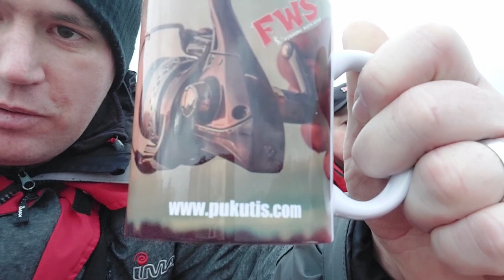Ešeriai Kauno mariose spiningu dzig rig & drop shot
Oro prognozės buvo nekokios, ilgai mąstėm važiuojam ar ne. Bet Mariaus pozityvumas padarė savo ir sekančia diena buvome jau prie Kauno marių. Tikslas pagauti vangųjį ešerį Kauno mariose. Mariui ešeriai šoko į valtį vienas po kito, bet man pradedančiajam buvo sunku perprasti technika. Tačiau kelis ešerius man pavyko iškrapštyti. Oras buvo permainingas bet ne toks baisus kaip prognozės rodė. Filmukas gavosi informatyvus bei nemažai ešerių papozavo prieš kameros objektyvą. Taigi jeigu norite sužinoti kaip mes gaudėme vangųjį ešerį Kauno mariose spauskite PLAY mygtuką ir gero žiūrėjimo.
Jeigu žiūri ir neprenumeruoji tai nepatingėk ir paspausk PRENUMERUOTI mygtuką, tau tai nieko nekainuos bet mums tai labai padės.

            💥💥💥💥   👇  KONKURSAS 👇  💥💥💥💥

💥 PRENUMERUOK MŪSŲ KANALĄ
💥 KOMENTARE RAŠYK LINKSMŲ ŠVENČIŲ

Spiningas Nr.1, valas 0,128 mm, ritė.
Spiningas Nr.2 valas 0,165, ritė.